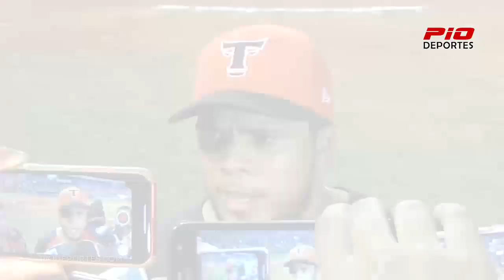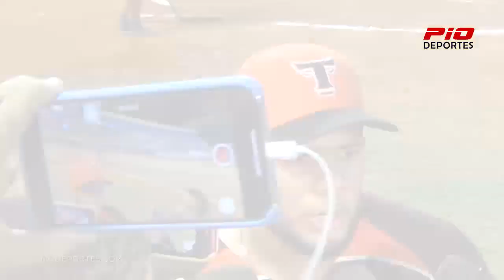Jeimer Candelario: "Los primeros turnos no di lo mejor, pude calmarme y aporté mi granito de arena"